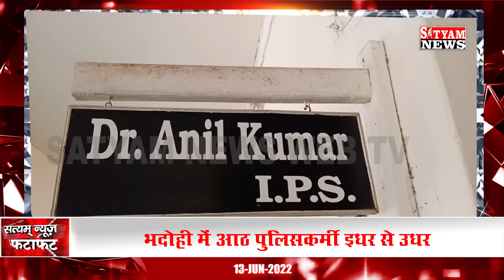BHADOHI जिले की आज की खबरें| भदोही 13 जून की खबर |BHADOHI SATYAM NEWS |BHADOHI 13 JUNE NEWS